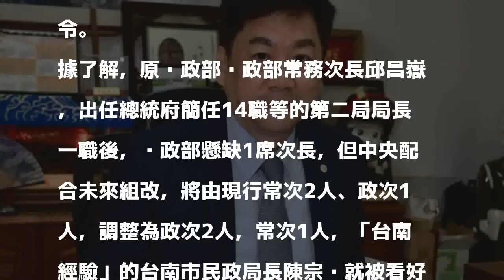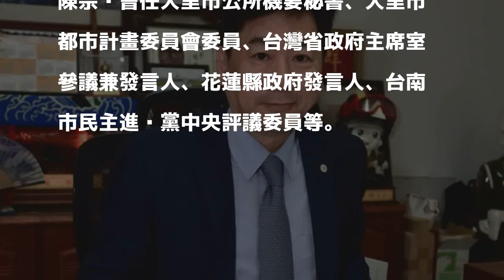內政部次長懸缺 傳台南市民政局長陳宗彥接任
〔記者洪瑞琴／台南報導〕因應政府組織改造，外傳台南市民政局長陳宗彥將於6/1接任內政部次長，不過，他本人低調未多作回應，尚待內政部正式發布人事命令。

發表評論評論如下。